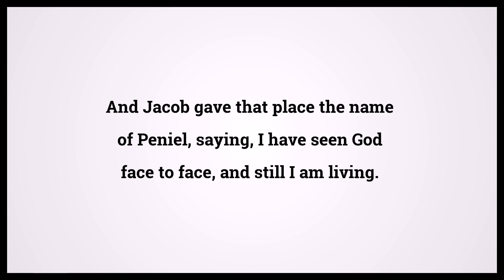Holy Bible Genesis Chapter 32 Verse 30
Video shows Holy Bible Genesis Chapter 32 Verse 30: And Jacob gave that place the name of Peniel, saying, I have seen God face to face, and still I am living. Powered by MaryTTS. Text taken from Bible in Basic Edition